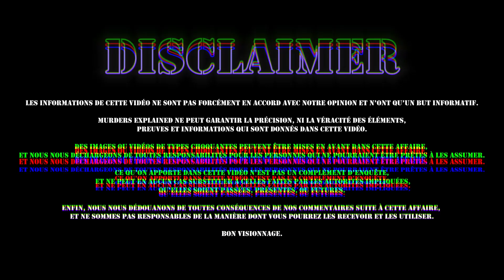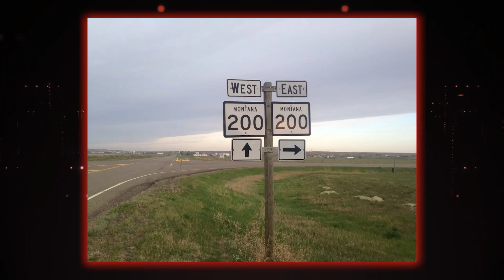UNE DISPARITION TRES ETRANGE SUR L'AUTOROUTE APRES UN ACCIDENT : LA MYSTERIEUSE HISTOIRE DE PATTY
UNE DISPARITION TRES ETRANGE SUR L'AUTOROUTE APRES UN ACCIDENT : LA MUSTERIEUSE HISTOIRE DE PATTY

💬 PLAN DE LA VIDÉO :
Introduction : 00:00
Présentation : 01:27
Patricia : 02:27
L’appel : 03:54
L’accident : 05:23
Ou est Patty ? : 07:28
Enquête : 08:52
Un Mystère : 11:16
Théories : 13:01
Conclusion : 15:11

COPYRIGHTS & MATÉRIAUX UTILISÉS :
• Idée de la vidéo & écriture : Rudy Koeppel & Eliott S
• Tournage : Rudy Koeppel & Eliott S
• Montage : Rudy Koeppel & Eliott S
• Caméra utilisée : Canon G7X Mark II
• Éclairages : Neewe r Soft Box
• Introduction & Outro : Rudy Koeppel
• Logiciel de montage : Adobe Première Pro CC 2020
• Miniature : Adobe Photosphop CC 2019, Snapseed, Facetune 2
• Sources : YouTube, Wikipédia, Google